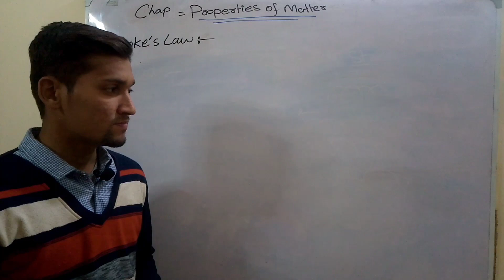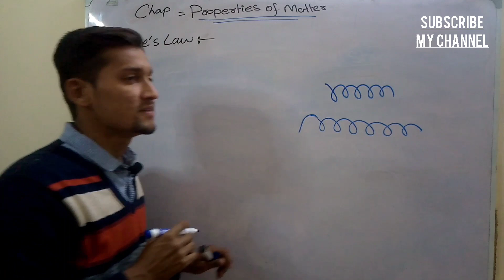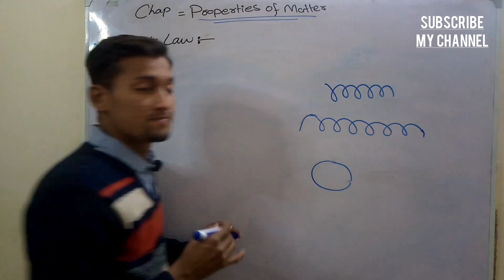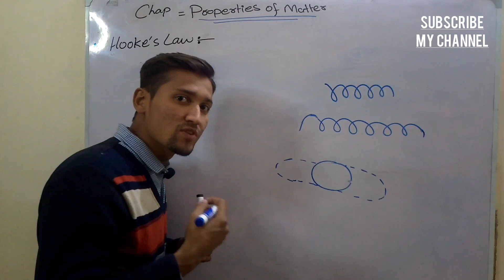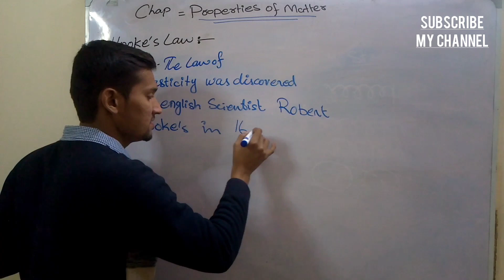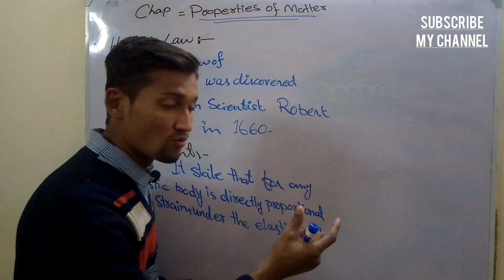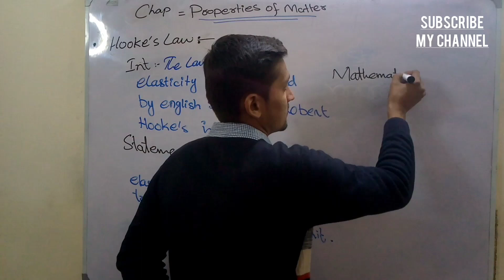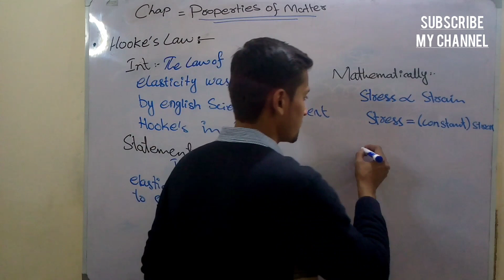Hooke's law. chap:properties of matter.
•Hooke's law:

  Introduction:

           The law elasticity discovered by the English scientist Robert Hooke in 1660.

  Statement:

     It state that for any elastic body stress is directly proportional to the strain under the elastic limit.

  Mathematically:
        stress proportional the strain